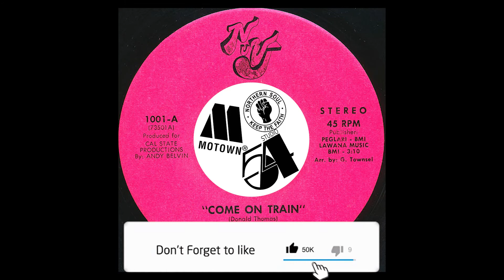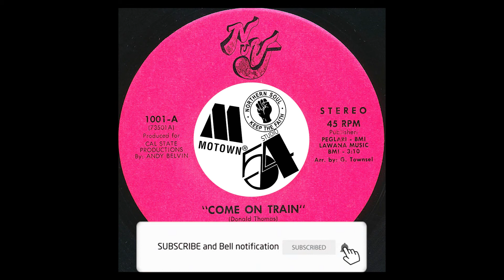Don Thomas ‎– Come On Train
Label: NUVJ – 1001
Format: Vinyl, 7", 45 RPM, Single
Country: US
Released: 1973
Genre: Funk / Soul
Style: Soul